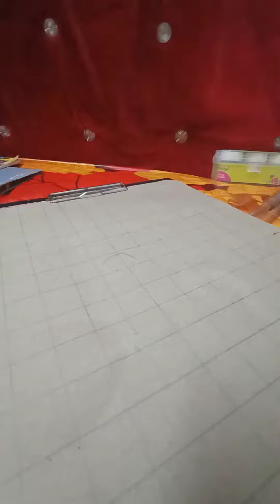Radha Rani face drawing